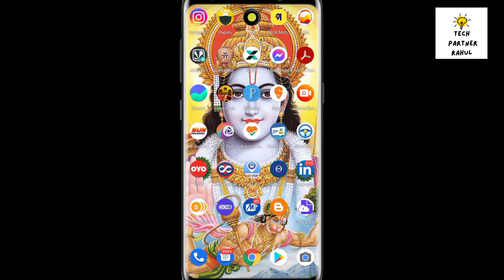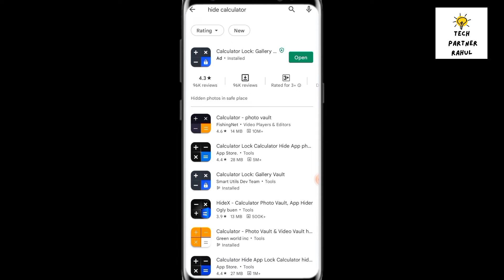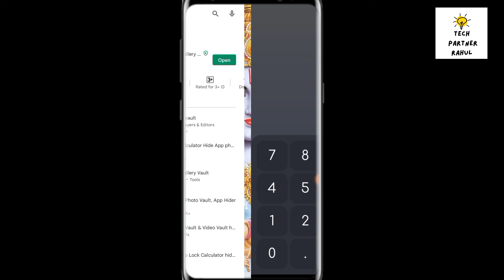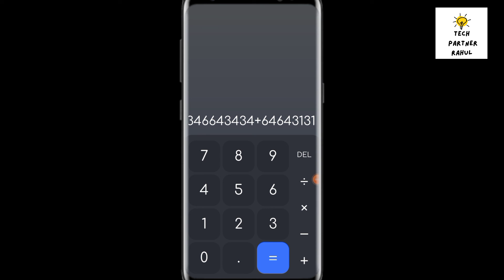Gf का फोटो ऐसे हाईड करो कोई नहीं पकड़ेगा || how to hide private photo photohide calculaterhide 🔥🔥🔥